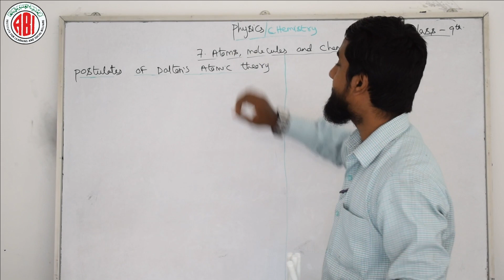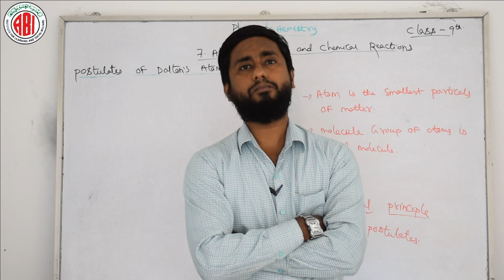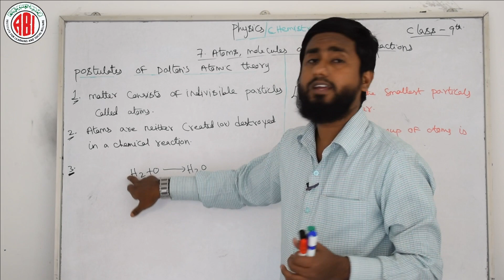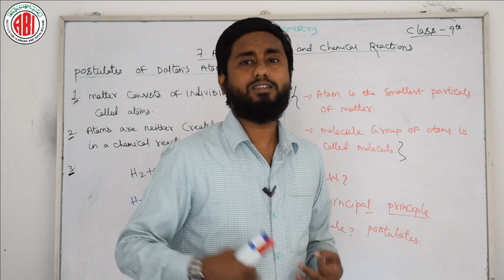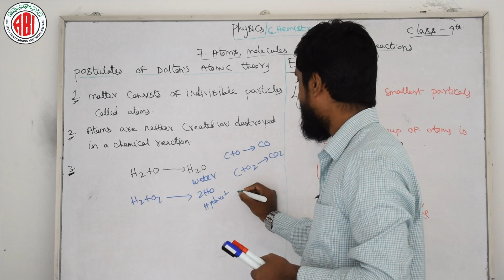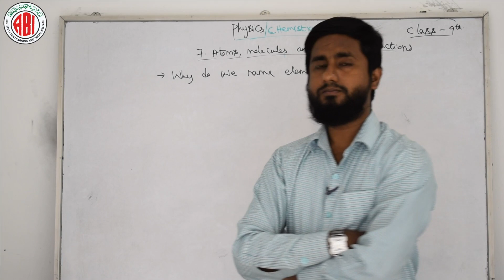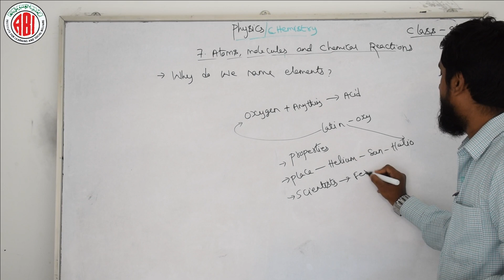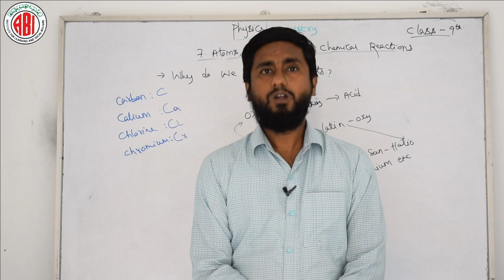9th Class_Physics_Chapter 7_Part 02_"Atoms Molecules and Chemical Reactions"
9th Class_Physics_Chapter 7_Part  02_"Atoms Molecules and Chemical Reactions"